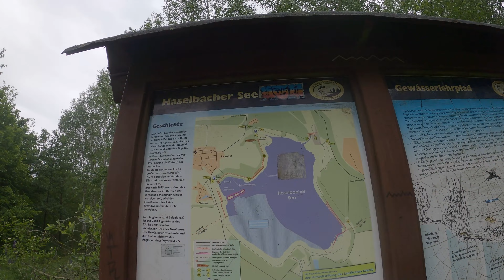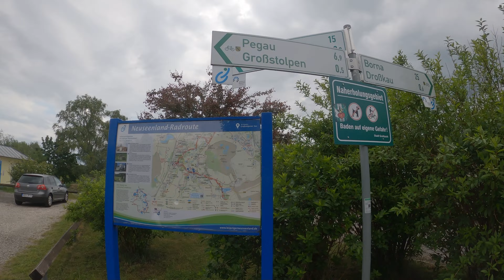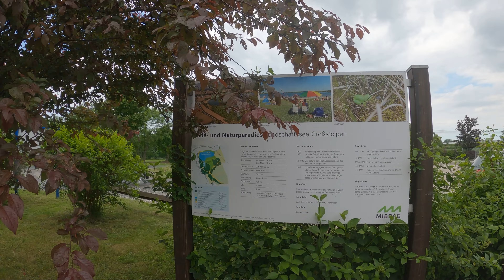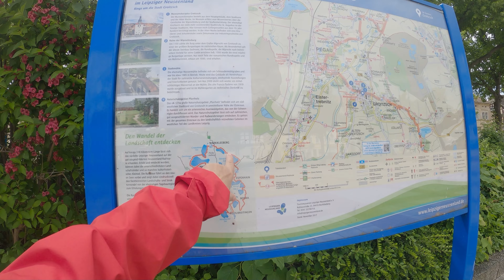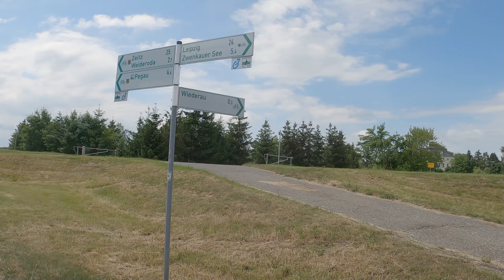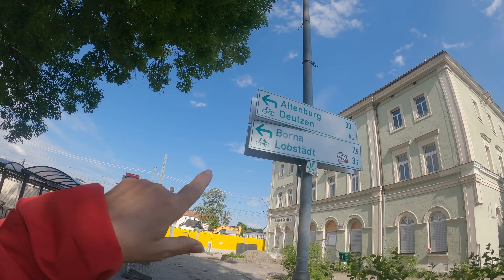E-Bike/Handbike-Tour, Leipziger Neuseenlandroute, 2. Etappe, Regis-Breitingen bis Markkleeberg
Die Neuseenlandroute , 2. Teil. Die Neuseenlandroute findet ihr im Leipziger Land. Sie führt auf der gesamten Route von ca. 100 Kilometern an 9 von 19 Seen vorbei. Die Tour kann in 2 Etappen geradelt werden von jeweils 46 und 62 Kilometern. Etappe 1 mit 46 Kilometern startet in Markkleeberg und führt euch über Borna nach Blumroda oder Pahna (Campingplatz), die 2.Etappe führt dann von Pahna (Blumroda) über Pegau wieder nach Markkleeberg. Wir sind die Tour in Thräna gestartet, Routeneinstieg in Regis-Breitingen an der Pleiße. Die erste Tour startete ebenfalls in Regis-Breitingen, dort sind wir auf dem Pleißeradweg zum Einstieg in die Route in Markkleeberg geradelt. Eine wirklich empfehlenswerte Tour für jeden Rad-und Handbiker.

Hier nur der Link für die eigentliche 2. Route von Regis-Breitingen nach Markkleeberg,
der Pleißeradweg diente uns nur für die Rückfahrt:

Musik by Epidemic Sounds

HIER FINDEST DU EINE LISTE UNSERER AUSRÜSTUNG. Für kleine und große Touren:

UNSER FAHRRADANHÄNGER:
Tiggo VS Cargo I Lastenanhänger (*)

FAHRRAD-SICHERHEIT/DIEBSTAHLSCHUTZ
Alarmanlage mit Fernbedienung (*)

CAMPING
Isomatte Camping (*)
Hikeman Zeltplane als Unterlage (*)
Zelt Nola Alu II
Campingstuhl Quechua
Schlafsack National Graphic

TASCHEN/GEPÄCKTRÄGER
Vaude Hinterradtaschen (*)
Thule Tour Gepäckträger (*)
Thule Seitenrahmen für Taschenaufnahme (*)

FOTO/VIDEO/TON
GoPro Hero 8 black (*)
GoXtrem 4K Actioncam (*)
GoPro Hero 11
Panasonic Lumix DC-TZ91 (*)
DJI Mini2 SE (*)
Drohnenhalterung am Fahrrad (*)
Rhode Wireless Go II (*)
Hohem iSteady Pro 3 Gimbal (*)
Selfie-Stick Insta360 (*)
Stativ für Selfie-Stick (*)
Stativ für Panasonic und Co (*)

E-BIKE-SCHUTZ/TASCHEN/BIKE-ANBAUTEN:
Fischer Regen-Schutzhülle (*)
NC-17 E-Bike Schutz für Akku und Motor (*)
Schutztasche für Bosch Intuvia (*)
Ortlieb Ultimate Six Lenkertasche

SPEICHER/LADEGERÄTE/HALTERUNGEN
Varta Powerbank 20000mAh (*)
Raviad Multi USB Kabel (*)
atolla 4 Port USB 3.0 Hub (*)

NAVIGATION
Garmin Edge Explore GPS- Fahrrad-Navi (*)
Fahrradhalterung für Garmin Edge (*)